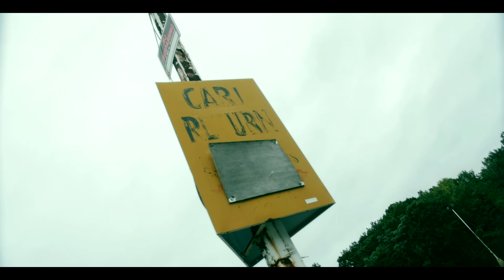Broken Dreams - Waxhug Films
"Broken Dreams" Visuals by Waxhug Films